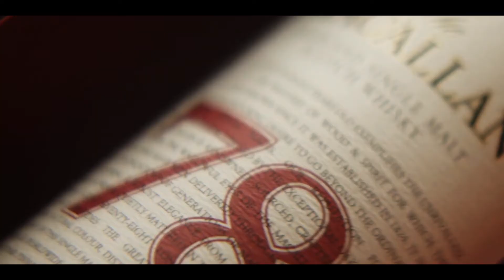Tanami | Showreel 2021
This 2021 showreel recaps our recent work for brands including The Scottish Government, The Macallan, The Royal Bank of Scotland and IRN-BRU.